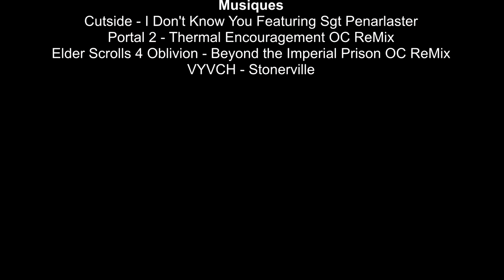The Manhattan Projects - Jonathan Hickman et Nick Pitarra | Chronique #31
Les chroniques de l'orang-outan, présentées par Boris